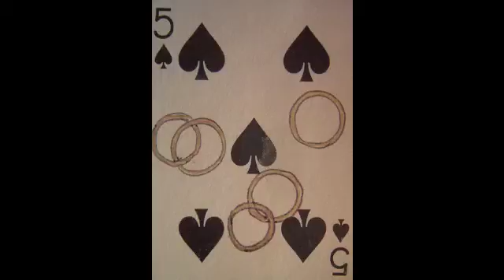SE BELA LOZA (SUN-1)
recorded over time, @ Sun 1
Harvesting of time
starring Anthony Odonnel, Dr. Isapony, Taylor, Loom Fittuce, Biba Pickles..